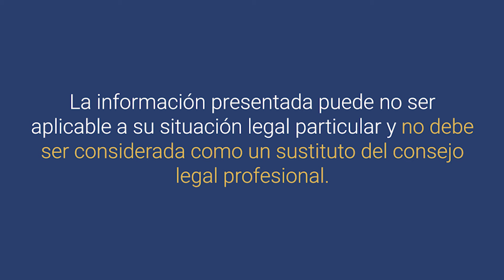Parole humanitario: todo lo que debe saber y los riesgos de deportación si no ajusta su estatus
El periodista Jorge Cancino y los abogados Armando Olmedo y Ezequiel Hernandez explicaron qué es, a quiénes va dirigido y qué busca el programa de 'parole humanitario'. También advirtieron del riesgo de deportación que podrían enfrentar aquellos beneficiarios que no ajusten su status.

La información proporcionada en este programa es solo para fines informativos generales y no pretende ser un consejo legal. Tome nota que las leyes y regulaciones de inmigración pueden cambiar y la aplicación de la ley puede variar según las circunstancias específicas.

Recuerde que la información presentada puede no ser aplicable a su situación legal particular y no debe ser considerada como un sustituto del consejo legal profesional.

Siempre busque el consejo de un abogado de inmigración calificado con respecto a cualquier asunto legal que pueda tener.

Las opiniones expresadas por los invitados son propias y no necesariamente reflejan las opiniones de Univision. La empresa, los productores y los presentadores no son responsables de ningún error u omisión, ni de las acciones tomadas basadas en la información proporcionada en este programa.